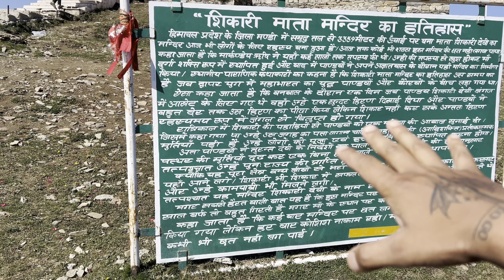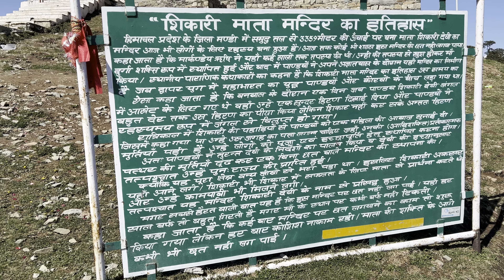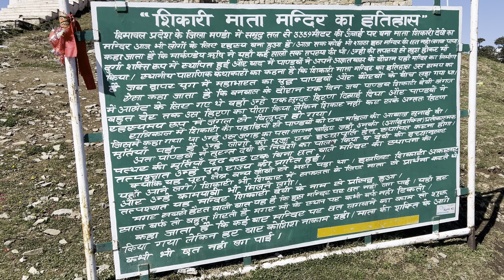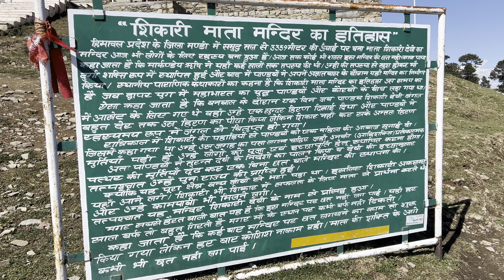SHIKARI DEVI MATA KA ASHRIVAD DILAYA UTTRAKHAND SE AYE DOSTON KO🙌🏻❤️ || Day 2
RTO KE KAAM SE AE THE KARSOG TO SOCHA MATA KE DARSHAN BHI KRA DUN UTTRAKHAND SE AE DOSTON KO ❤️🌏Pura vlog dekhne ke lie apka bohot shukriya🥰❤️
Adventure awaits. Let’s ride together and make our bike adventurous. We’ll explore every  impossible destinations on two wheels😈🥰. Love you my Youtube family🥹❤️

Apka swagat hai my youtube family bhagwan apko humesha khush rakhe🕊️❤️‍🩹